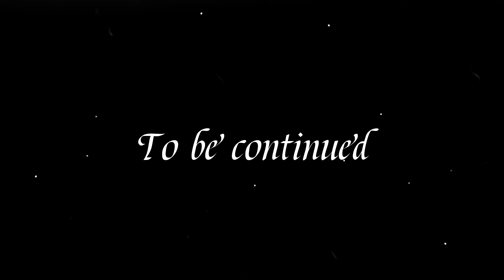【武井壮】室伏広治を語りつくす【室伏伝説/ハンマー投げ/筋肉番付/地上最強の生物】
目次
0:00 室伏広治を語る
3:10 室伏広治がプロ野球の選手だったら
5:04 室伏広治の遺伝子の残し方
5:54 室伏広治の凄さ
9:26 室伏重信の凄さ
10:08 両手で室伏に腕相撲負けた話
11:07 水曜日のダウンタウンの室伏伝説
13:18 武井壮と室伏広治が同級生だったら
14:19 室伏広治の倒し方
15:40 全盛期の室伏広治が十種競技をやったら
17:28 室伏ファミリーの倒し方

当チャンネルでは【百獣の王】武井壮さんの哲学を集めて皆さんにお届けいたします。武井壮さんが百獣の王になる為に培ってきた思考や理念を学び、皆様の人生がよりよいものになるようにしていきましょう。

■武井壮プロフィール■
生年月日：1973年5月6日
身長：175㎝
体重：69㎏
血液型：A型
【人物】
己の身体を自身の思い通りに操ることを目的とする「パーフェクトボディコントロール」という独自のスポーツ理論でのトレーニングを提唱・実践している
アメリカ留学時代に野生のシカに遭遇して以来、「百獣の王」を目指しトレーニングを日夜続け、ライオン、ワニ、ゴリラ、カンガルー、ワシ、ゾウなどあらゆる動物と戦っても勝てるためのシミュレーションを持ちネタとしている（前述の通り、実際はシミュレーションが先にあり、「百獣の王」は後付けである）。更にはこれを発展させた「有名人の倒し方」シリーズがある。

※なお当チャンネルは武井壮さんの所属する事務所SPECIALIST JAPAN様に申請をし、事務所黙認により運営しているチャンネルです。